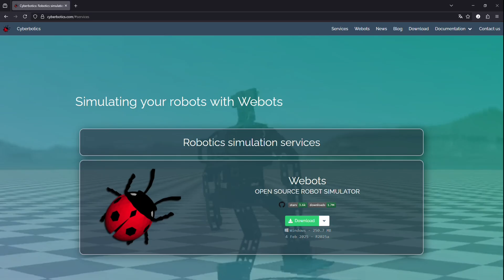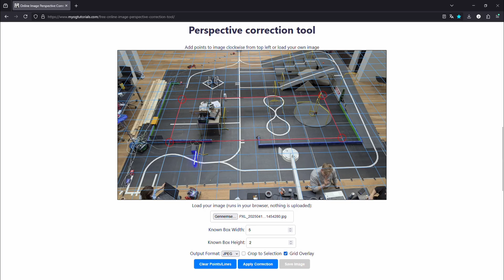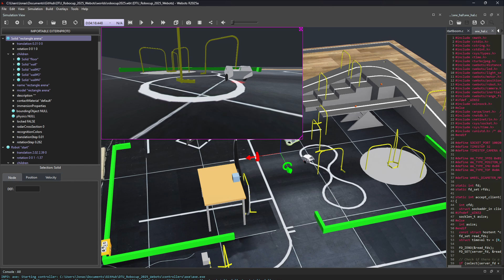RoboCup Simulator in Webots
I wanted to create a simulator for the Danish RoboCup competition. This is the result done in Webots.